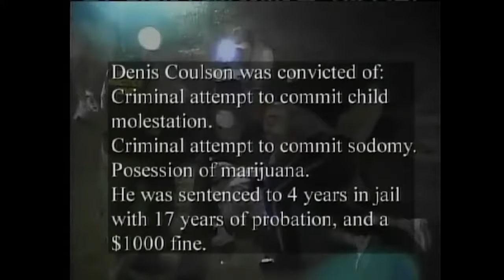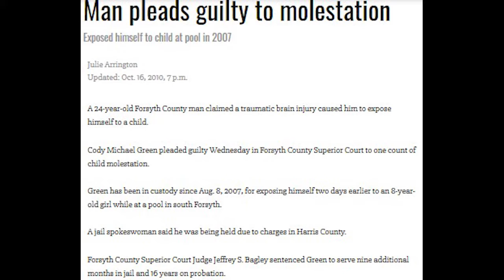To Catch a Predator - Cleanest Best Pleasure Predator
Cody Michael Green is a suspected predator involved in the Fortson, Georgia investigation of To Catch a Predator.
Prior to being caught in the sting, Cody Green was already on probation for DUI and fleeing the scene of an accident. Cody was twenty when he started chatting with "Maddie," a girl he believed to be thirteen-years-old. He started chatting with the decoy about being a hood born hustler from the mean streets, when in reality he lived in Alpharetta, an affluent suburb of Atlanta. When finding out the girl was a virgin, he got excited about it and wanted to take her virginity. Cody declares that he desires to lick the girl and ejaculate in her mouth.

Before meeting her, Cody confessed he needed to see his parole officer for being involved in a car accident. He promised to stay the night and maintain a close eye on her. Cody mentioned he was interested in utilizing vibrators or dildos throughout their sexual encounter. Then, he enquires as to whether she had shaved her legs and wished to be her boyfriend. Cody subsequently becomes worried, saying he fears it was all a setup and does not want to go to jail. His sexually graphic chat continues for days before the two set up a meeting. He also sent eight different pics of his genitals for good measure.

After making bail, a month later, on August 6, 2007, Cody was taken into custody in Alpharetta, Georgia, after exposing himself to an eight-year-old girl at a swimming pool.[1][2] He put his fingers to his mouth to shush the little girl from telling anyone.[1] Cody spent more than three years in custody. He was being detained, according to a jail spokeswoman, because of charges in Harris County.

Cody's attorney, BJ Bernstein, stated Cody endured a traumatic brain injury in a car accident when he was sixteen and "has never been the same since."[1][2] Al Whitaker, chief assistant district attorney, claimed that despite Cody having undergone a number of psychological tests and having physical evidence of a head injury caused by an automobile accident, he was found to be competent to stand trial by West Central Georgia Regional Hospital's medical staff.[2] Bernstein then requested a forensic analysis.[2] According to Bernstein, the review refuted the findings of the West Central report and said that a thorough neurological test was not part of the initial examination.[2] After a six-hour hearing, Muscogee County Superior Court Judge Frank Jordan Jr. determined Cody was competent to stand trial and was competent when he arrived at the sting house in July 2006.[2] For his graphic chat and showing up to the sting house, in February 2010, Cody was found guilty on criminal attempt to commit child molestation, criminal attempt to commit sodomy, and criminal attempt to commit statutory rape.[2] Judge Frank Jordan Jr. sentenced Cody to three years in prison, twelve years of probation, and lifetime registration as a sex offender.[2][3] He also ordered that Cody wear an ankle monitor and live with his parents after completing his sentence.[1][2] Cody was paroled and released from prison on September 23, 2010.

In October 2010, Cody was convicted in Forsyth County Superior Court on one felony count of child molestation after being found guilty of exposing himself to a child.[1] Cody asserted once more that his brain injury was what led to exposing himself to the young child.[1] Although Cody seemed to function normally and had been found to be mentally competent to stand trial, Bernstein said his injury had an impact on his mental filters.[2] She claimed that his injury was comparable to that sustained by military personnel as a result of improvised explosive devices.[2] Sandy Partridge, the chief assistant district attorney for Forsyth County, said she didn't buy his claim that his attraction to kids is a result of his brain injury.[1] Partridge argued that the Diagnostic and Statistical Manual of Mental Disorders, which was commonly utilized by the psychiatric establishment for diagnosis, did not include Cody's condition.[1] Cody broke down in tears as he described what had occurred and mentioned that he had recently converted to Christianity and was now a "newly crowned servant." Judge Jeffrey S. Bagley sentenced Cody to an additional nine months in prison and 16 years of probation. Cody was placed back in prison in February 2011 on the Forsyth county charge and was later released in August 2011.[3] Cody is listed on the Georgia Sex Offender Registry as a "Sexually Dangerous Predator," meaning he has strong possibility of committing another offense.